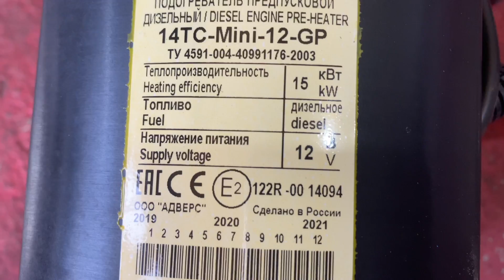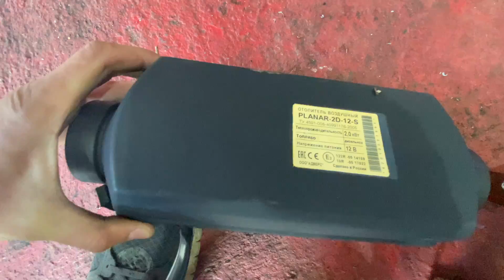Как не замерзнуть в тракторе Беларус 82.1, подогреватель двигателя и кабиный МТЗ 82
Дооснащение трактора Беларус-82.1 предпусковым подогревателем двигателя и кабины